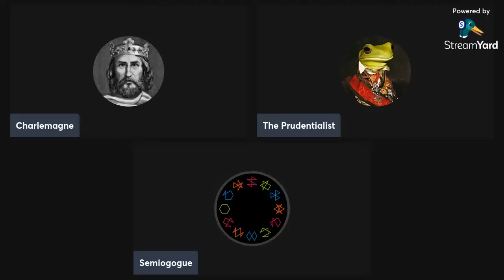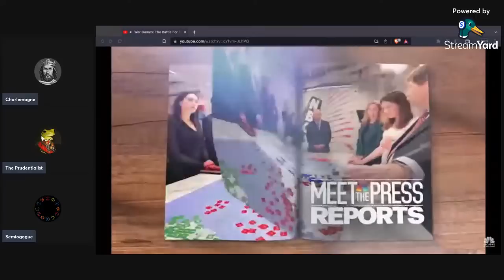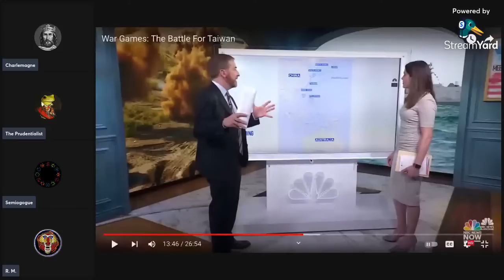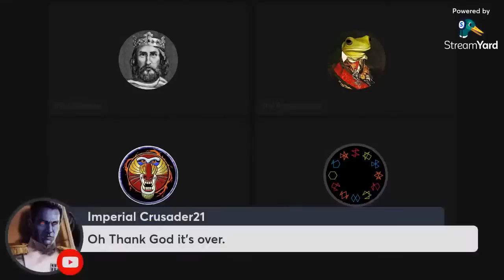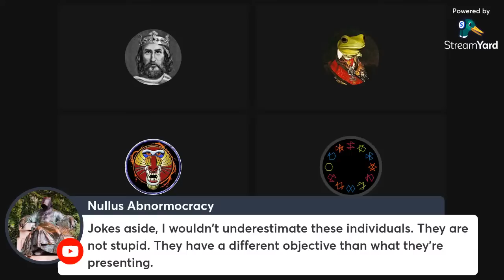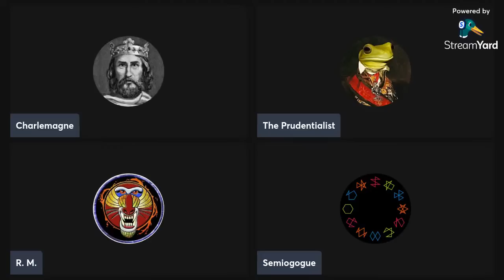Analyzing the NBC War Game: The Battle For Taiwan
Myself, Semiogogue, Mr. Prudentialist, and Marcus discuss the NBC sponsored war game between China and the United States.